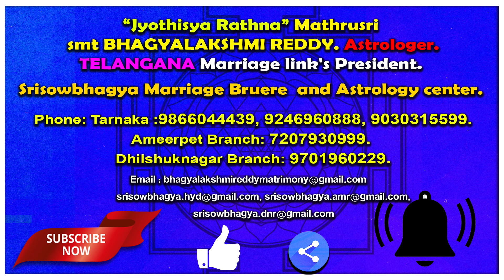విదేశీ ప్రయాణం విఫలమవుతుందా..? | Vidhesi Prayanam Vipahalamavuthundhaa..! AstroBhaghyalakshmi